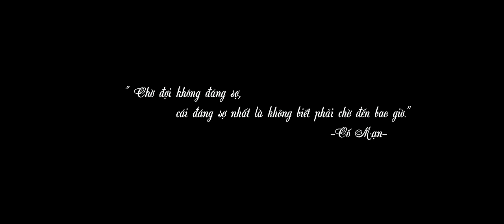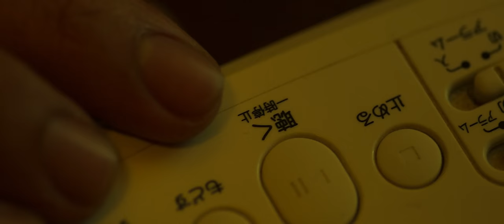CHỜ ĐỢI CÓ ĐÁNG SỢ | ANDIEZ | OFFICIAL MV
CHỜ ĐỢI CÓ ĐÁNG SỢ | ANDIEZ |
Composed & Performed : Andiez
Andiez xin được gửi lời cảm ơn chân thành đến các anh chị báo chí , các đơn vị truyền thông , nhãn hàng và các pages đã đi cùng với Andiez trong sản phẩm trở lại lần này.

Em xin được cảm ơn đến chị quản lý  , ekip sản xuất MV Tụi Tui Productions , em Trâm Ngô và anh Njay Nhựt Nguyễn , chị Phương Nguyễn (YinYang) , Hieustudio , anh Đoàn Minh Vũ và anh Trần Việt Dương , các bạn B3212 Productions , Cổ Động On Air , nhãn hàng DirtyCoins vì đã support Andiez để có thể tạo nên "Chờ Đợi Có Đáng Sợ" đầy tự hào như thế này.

Cảm ơn Yin Yang Media , Spotify , Keeng , NCT , Apple Music đã đồng hành cùng với Andiez trong dự án lần này.

Lời cảm ơn cuối cùng , Andiez xin được gửi đến các bạn khán giả đã luôn theo dõi và đồng hành cùng Andiez trong suốt thời gian qua , Andiez sẽ hứa trong thời gian tới cố gắng hơn nữa để không phụ lòng mọi người vì đã yêu thích âm nhạc của Andiez.

Project Manager : NGUYỄN NGỌC PHƯƠNG OANH
Excutive Producer : NAM TRƯƠNG

Music Producer : ĐOÀN MINH VŨ - TRẦN VIỆT DƯƠNG - ANDIEZ
Quartet Strings : ĐOÀN MINH VŨ
Guitarist : TRẦN VIỆT DƯƠNG
Rec & Mix/Master : LÊ MINH HIẾU - KRIS VŨ (hieu studio)
TuiTui Production
Director : LÂM TẤN HUY
D.O.P : KISIDON NGUYỄN
Producer : NGUYỄN PHÁT - THẢO NGUYỄN
Line Producer : HÀ LÊ
1st A.D : HIỂN MIKE
Advisor : NGUYỄN DUY LINH
Cam Op : PHẠM KỲ THIỆU
Focus Puller : KIÊN NG
Production Assistant : THIÊN THƯ
Editor-DIT-Colorist : KIỀU TRỌNG VŨ
VFX : KHOA DANH NGUYỄN VŨ
Lighting :DH FILM
Gaffer : TRỌNG PHÚC
Equipment & Crew : CINESPACE
Art & Design : NGUYỄN THƯ - LÊ THUẬN
Props : THÀNH CÔNG
Costume : DIRTY COINS - DOTTIE
Catering :TRÚC PHƯƠNG TEAM
M.U.A : THIÊN TRÚC - HỒNG VÂN
Hair Stylist : RUBY NGUYỄN - LA HUYNH VIEN CHON
Stylist : BUN
Photo Grapher : DUY ANH
BTS : TRƯƠNG MINH - HUBERT HUY HUỲNH
Poster Designer : LÊ ĐĂNG

Link tổng hợp audio trên Spotify, iTunes, Apple Music, NhacCuaTui, Keeng

© Bản quyền thuộc về Andiez
© Copyright by Andiez - Do not Reup